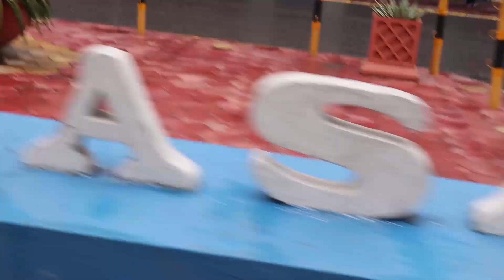Exploring Kenya's 2nd largest City//Mombasa.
Mombasa is a coastal city in southeast Kenya along the Indian Ocean. The city is known as the white and blue city in Kenya. It is the country's oldest and second-largest city